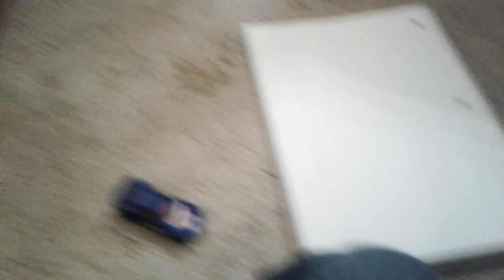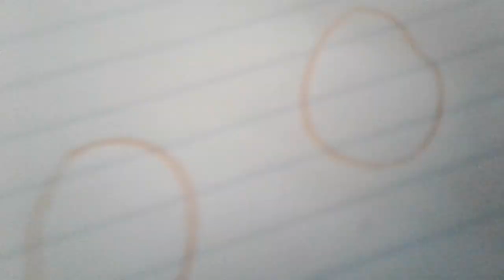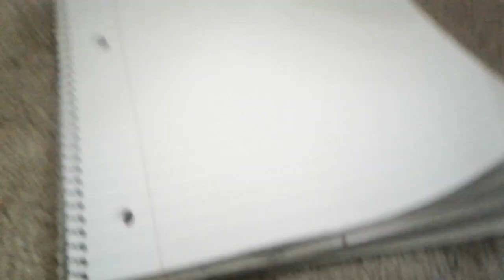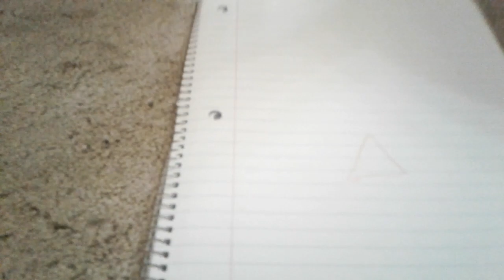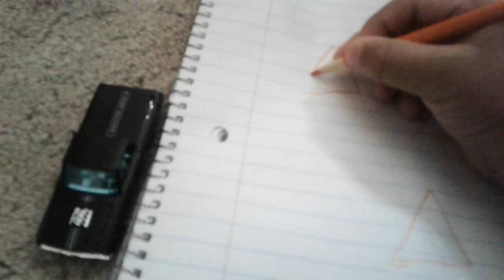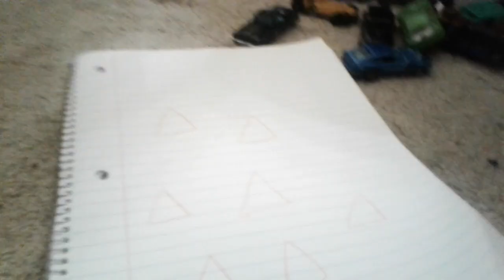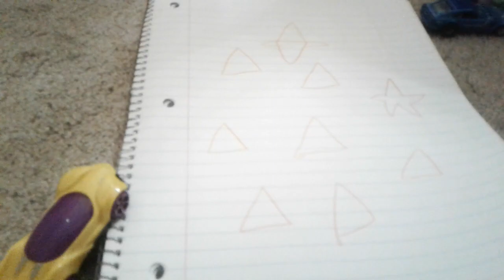King game part 2